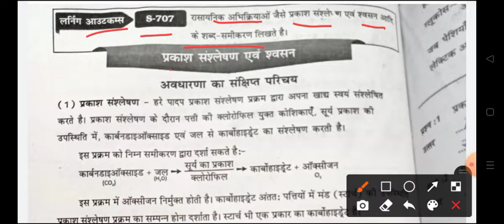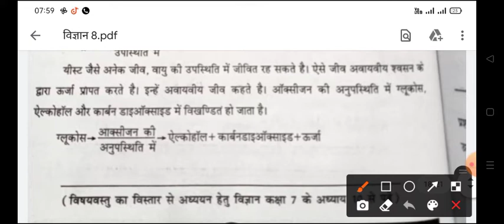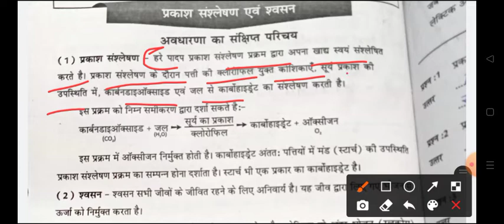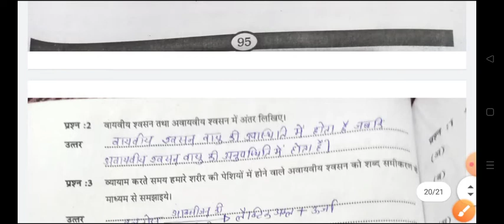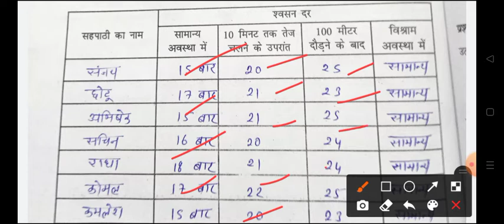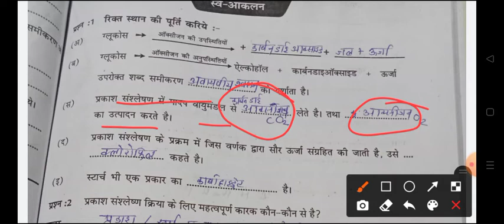ब्रिज कोर्स विज्ञान पेज 94 से 97 प्रकाश संश्लेषण एवं श्वसन लर्निंग गेप सामग्री 8वीं bridge course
लर्निंग आउटकम्स पेज 94 से 97 प्रकाश संश्लेषण एवं श्वसन लर्निंग गेप सामग्री कक्षा आठवीं bridge course science class 8
कक्षा आठवीं ब्रिज कोर्स विज्ञान
ब्रिज कोर्स विज्ञान
लर्निंग आउटकम आधारित लर्निंग गेप सामग्री कक्षा आठवीं, लर्निंग गेप सामग्री
कक्षा आठवीं ब्रिज कोर्स
विज्ञान ब्रिज कोर्स
लर्निंग गेप सामग्री विज्ञान कक्षा 8वीं
bridge course kaksha aathvin vigyan
class 8 bridge course vigyan